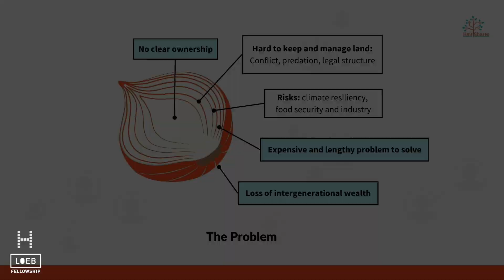Mavis Gragg Loeb Fellow '24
Mavis Gragg is a self described “death and dirt” attorney and conservation professional, empowering families to use real estate as a source for intergenerational resiliency and wealth.

Mavis is the CEO of HeirShares, which is building groundbreaking technology to facilitate affordable solutions for family real estate ownership. She is also the outgoing director of the Sustainable Forestry and African American Land Retention program at the American Forest Foundation.

Mavis chairs the North Carolina Parks and Recreation Trust Fund Authority and previously chaired the board of Triangle Land Conservancy. Also an art enthusiast, she is the cofounder of Pop Box Gallery, a zero-commission art gallery, and serves on the boards of the North Carolina Museum of Art Foundation and the Nasher Museum.